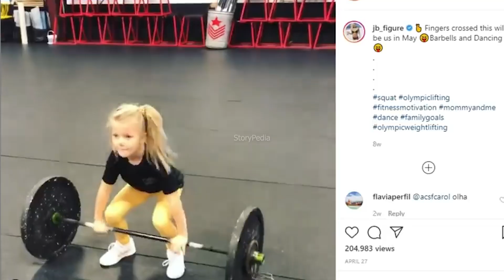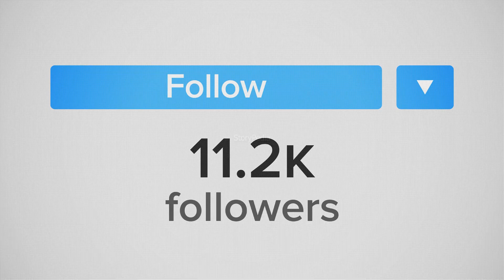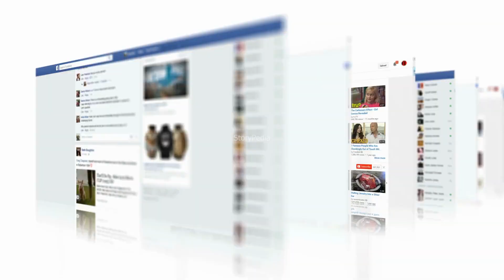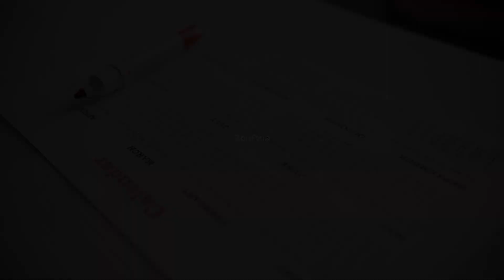ऐसे बच्चे जिनको बच्चा समझने की गलती मत करना | Strongest And Muscular Kids Around The World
Strongest And Muscular Kids Around The World

Bodybuilding is the use of progressive resistance exercise to control and develop one's muscles by muscle hypertrophy for aesthetic purposes. It is distinct from similar activities such as powerlifting because it focuses on physical appearance instead of strength